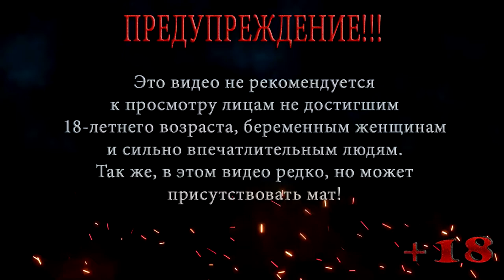RESIDENT EVIL GAIDEN ◀ КОМНАТА ОХРАНЫ ◀ #2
Бэрри благополучно высадился на корабль Starlight и отправился на поиски Леона, ему нужно попасть к камерам видеонаблюдения, но комната охраны закрыта на ключ .

Помощь покупки видяхи Nvidia GeForce RTX 2060 6 gb:
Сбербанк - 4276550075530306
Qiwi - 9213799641